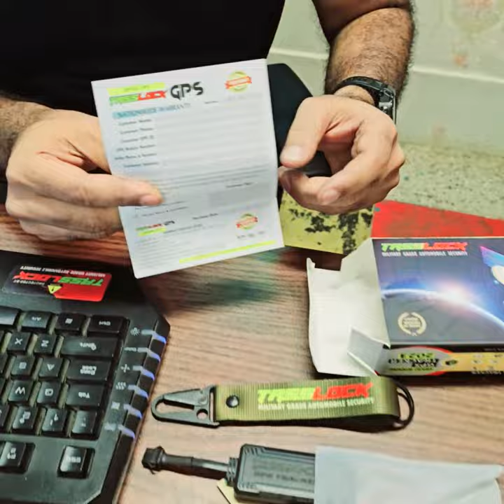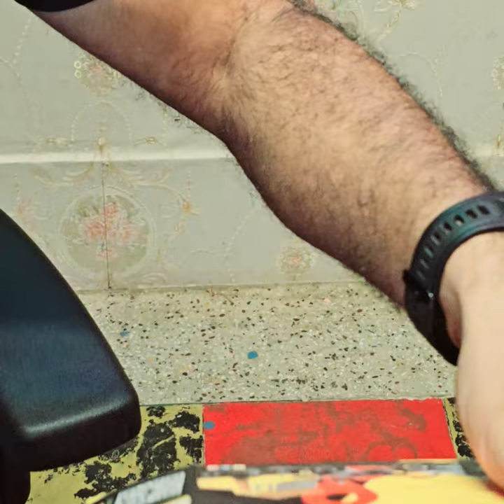আপনার গাড়ী কি লাওয়ারিস ? Tasslock GPS Tracker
চুরি হওয়ার পর গাড়ী খুজছেন ??? এমন হলে কেমন হয়! চোর ডাকাত বা ছিনতাইকারী যদি চুরিই  করতে না পারে ? এবং মাসিক কোন PAYMENT  লাগবে না ।

WORLD’S BEST GPS TRACKING WITH AUTOMATIC ARMING TECHNOLOGY

পৃথিবীর যেকোন প্রান্ত থেকে যেকোন মোবাইল দিয়ে ইন্টারনেট সংযোগ ছাড়া অথবা ইন্টারনেট সংযোগ সহ মোটরবাইক লক আনলক এবং ইঞ্জিন বন্ধ ও চালু করতে পারবেন। গাড়ী/বাইকের মূল চাবি দিয়ে, ঘাড় থেকে বাইপাস করে, ব্যাটারি সংযোগ বিচ্ছিন্ন করেও গাড়ী/ বাইক চালু করা যাবে না। গাড়ী/বাইক কোন ভাবেই স্টার্ট করা যাবে না। এবং TASSLOCK GPS এর রেঞ্জ সাড়া পৃথিবী জুরে।

Key Features:
* আপনার গাড়ি কেউ চুরির চেষ্টা করলেই মোবাইলে সাথে সাথেই কল পাবেন ।
* All in One - একই এ্যপলিকেশন বা কম্পিউটার থেকে আপনার অসংখ্য বাইক একই সাথে দেখতে পারবেন ।
* Lock from Anywhere - যেকোন মার্কেট বা বিল্ডিংয়ের আন্ডারগ্রাউন্ডে বাইক লক বা আনলক করা যাবে। এমনকি যেখানে মোবাইল নেটওয়ার্ক নেই সেখানেও বাইক লক করা যাবে ।
* No chance - কেউ যদি বাইক পার্ক করে অযথা স্টার্ট দিয়ে বসে থাকে তাহলে খুব সহজেই বাসায় বসে বুঝতে পারবেন ।
* Distance Lock - ডাকাত বা ছিনতাইকারীর কবলে পড়লে সে যদি আপনার সবকিছু নিয়ে যায় এমনকি আপনার সকল মোবাইল ফোন, বাইকের চাবি, রিমোট সেন্সর এবং বাইক নিয়েও পালিয়ে যায় তারপরেও আপনি গাড়ী লোকেশন ট্র্যাক করতে পারবেন এবং বাইকের ইঞ্জিন বন্ধ করতে পারবেন।
* Auto Sleep Mode - বাইকের ব্যাটরির উপর কোন চাপ পড়ে না* কারন আমাদের TASS GPS এ Auto Sleep Mode রয়েছে । যা ৩ মিনিট পর অটোমেটিক ঘুমিয়ে পড়ে । সোফ্টওয়ারে লগ ইন, বা গাড়িতে টাচ, বা স্টার্ট দেয়ার চেষ্টা বা কেউ চুরির চেষ্টা করলে TASS GPS , AUTOMATIC জেগে যাবে ।
* Live Tracking - একসাথে একাধিক মোটরসাইকেলের LIVE TRACKING মোবাইল বা কম্পিউটার দিয়ে করতে পারবেন ।
* Shutdown - আপনি চাইলে কোন মোবাইল ফোন ছাড়াও চলন্ত বাইকের ইঞ্জিন বন্ধ করে দিতে পারবেন ।
* Record Save - সারাদিন আপনার বাইক কোথায় কোথায় গিয়েছে এবং কতবার কোথায় থেমেছে কতক্ষন থেমেছে সকল কিছু রেকর্ড হয়ে থাকবে এবং যেকোন সময় তা জানতে পারবেন।
* Safety First - নিরাপত্তার স্বার্থে বাইক বন্ধ করার সাথে সাথেই ইঞ্জিন লক হয়ে যাবে ।
* Smart Unlock - মোটরবাইক রিমোট দিয়ে আনলক না করা পর্যন্ত বাইক চালু বা স্টার্ট হবে না ।
* Admin Panel - TASSLOCK GPS  তে নির্দিষ্ট এডমিন দেওয়া যাবে, যাতে করে এডমিন ছাড়া কারো কাছে কল না যায়। এবং ব্যকআপ হিসেবে আরো চারজন কে ইমারজেন্সি মুডে রাখা যাবে । যদি আপনার ফোন বিজি বা বন্ধ থাকে তাহলে ইমারজেন্সি নম্বরে কল যাবে ।
* Password - পাসওয়ার্ডের মাধ্যমে নিরাপত্তা বর্ধিত করা যায়।
* Tiny Size - TASSLOCK GPS এর সাইজ ছোট (লাইটারের সমান সাইজ) তাই যেকোন জায়গায় লুকিয়ে রাখা যায়।
* Anti Accident - বাইক যখন মোবাইল থেকে লক করে দিবেন তখন গাড়িটির স্পিড প্রথমে কমতে কমতে ২০ কি:মি: এ চলে আসবে তার পর ইঞ্জিন পুরোপুরি লক হয়ে যাবে । কারন ইঞ্জিন হঠাৎ করে বন্ধ হয়ে গেলে এক্সিডেন্ট হতে পারে ।
* Immobilizer - TASSSLOCK GPS এ রয়েছে অত্যাধুনিক ইমোবিলাইজার সিস্টেম ।
* Notify - পৃথিবীর যেখানেই আপনি থাকুন না কেন বাইক চুরি করার চেষ্টা করলে আপনি নোটিফিকেশন, কল ও এলার্ম পাবেন, বাইক এলার্ম বেজে উঠবে যা সম্পুর্ন ফ্রী ।
* Speed - আপনার পরিচিত কেউ যদি আপনার বাইক নিয়ে যায় তার গতি ও লোকেশন লাইভ দেখতে পারবেন।
* Geo Fence - আপনার ড্রাইভার, সন্তান বা কেউ আপনার বাইক নিয়ে যদি গন্তব্য স্থানের বাহিরে কোথাও যায় তাহলে সাথে সাথে জানতে পারবেন। এটাকে Geo Fence বলে ।
* Full Control - আপনার ড্রাইভার, সন্তান বা কেউ আপনার বাইক নিয়ে যদি বেশি গতিতে বাইক চালায় তাহলে সাথে সাথে এলার্ম পাবেন এবং কত বেশি গতিতে চালিয়েছে তা জানতে পারবেন। পরবর্তীতে তাকে ফোন করে বলতে পারবেন এই! আস্তে চালাও আমি কিন্তু সব দেখতে পাচ্ছি।
* Portable - TASSLOCK GPS এ বিল্ট ইন ব্যাটারি সংযোক্ত করা আছে তাই বাইকের মুল ব্যাটারি ছাড়াও সে আলাদা অনেক সময় ব্যাকআপ দিবে এবং পোর্টেবল হিসেবে অন্যান্ন ক্ষেত্রেও ব্যবহার করতে পারবেন। এমকি একাধিক গাড়ি বা বাইকের লোকেশন ট্রাক করতে পারবেন একটি TASSLOCK GPS দিয়ে । সেই ক্ষেত্রে আপনার বর্তমান বাইক লক সিস্টেম এ্যকটিভ থাকবে

Tasslock GPS is a very strong tracking system for All types of vehicle along with GPS-GSM-LBS--APL-LIVE TRACKING - IMMOBILIZER - BACKUP - POWER HOUSE ETC ETC

Price Motorcycle 3999 TAKA Including Install + 1 Year warranty
Price Cars and other vehicle 4499 TAKA Including  Voice monitoring, Install + 1 Year warranty